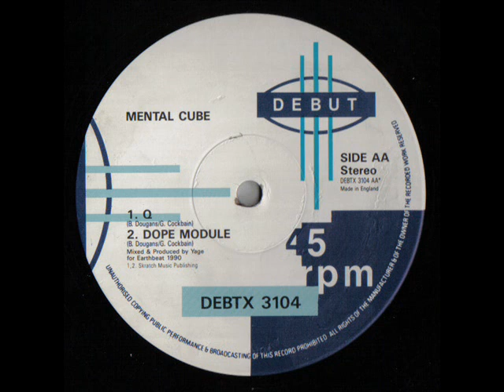Mental Cube - Q